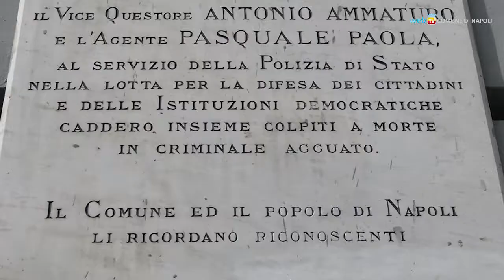In ricordo dei poliziotti Antonio Ammaturo e Pasquale Paola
Una cerimonia in piazza Nicola Amore ha ricordato come ogni anno il vicequestore Antonio Ammaturo e l’agente scelto Pasquale Paola, uccisi in un agguato terroristico il 15 luglio 1982. Nella chiesa di Santa Maria Donnaregina Nuova si è poi svolta l’undicesima edizione del Premio Ammaturo.